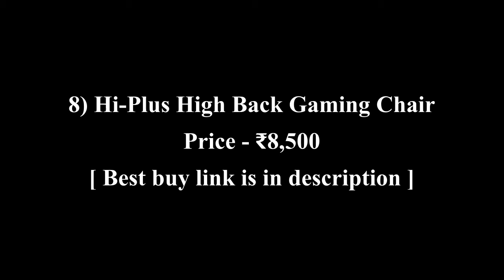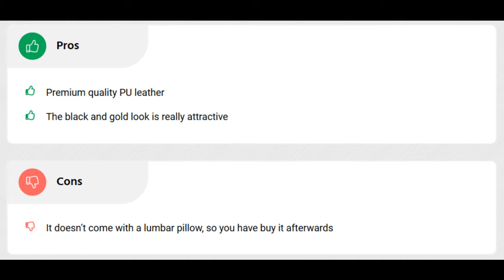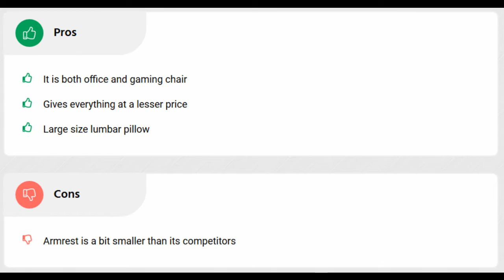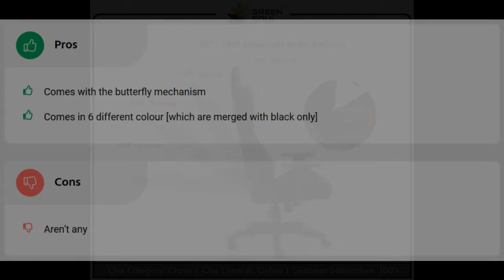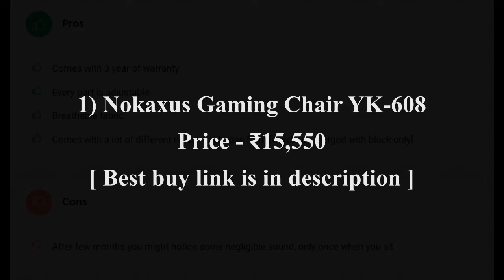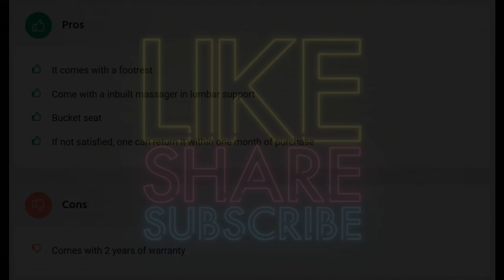Top 10 Most Comfortable Gaming Chairs 🔥 2020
In this video, we’ll be covering 10 best gaming chairs that are designed for different kinds of users. We will take into account build quality, comfort, materials, and price; so you can decide which is best for you.  All the products on our list were selected based on their own inherent strengths and features.

10) Green Soul Conqueror Series Gaming Chair GS-500
9) Green Soul Alien Series PU Leather and Mesh GamingDesk Chair GS 720
8) Hi-Plus Esports Racing Style High Back Gaming Chair
7) Green Soul PU Leather Racer Series GamingErgonomic Chair

6) Circle Gaming (CH70 Black)
5) Apex Crusader XI Gaming Chair
4) GAMING CHAIR GENESIS NITRO 880
3) Green Soul Beast Series GS-600
2) Green Soul Monster Series GS-734
1) Nokaxus Gaming Chair YK-608